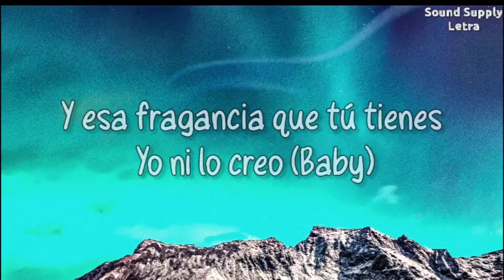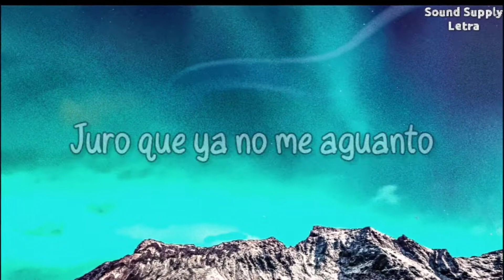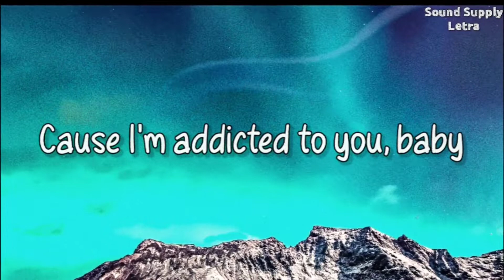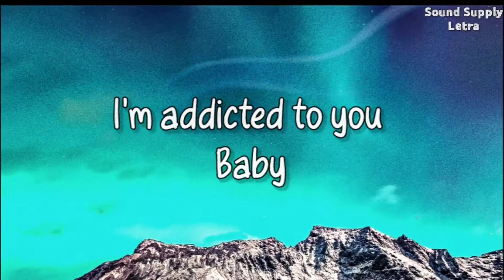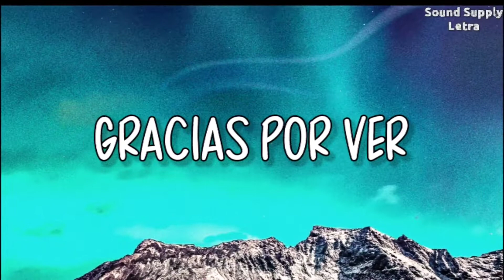Maluma - Addicted (Letra)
Follow Maluma

Song      Addicted
Artist      Maluma
Writers   Marc Almond, John Coxon